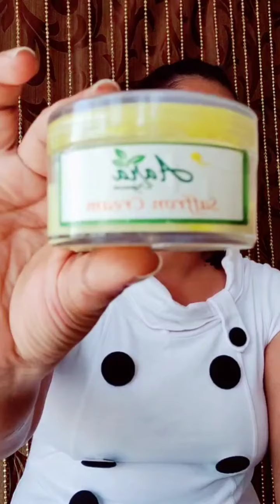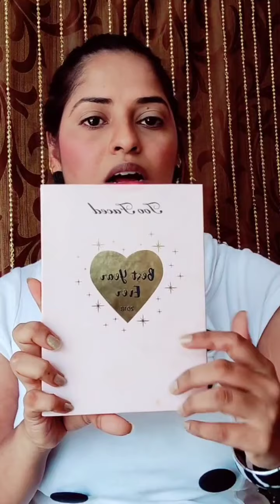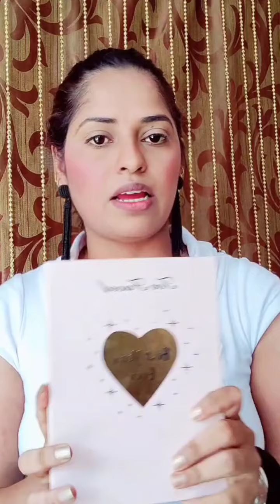Black Smokey Eye//Bold Makeup Look//Tutorial//Sujadarshan 🤍🖤🤍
The woman who does not Require Validation from anyone is the most feared Individual on the Planet

I love doing a black smoke🤍🖤🤍

currently loving wearing a black smokey eye so I thought I'd film an updated tutorial to it❤️

Focus on your work, success is very hard to come ♥️@sujadarshan
Created 👇🤩
Black smokey eye makeup look 🖤🖤
Product details 👇

Face :
@Cutimax moisturizer
@Max factory 3 in one flawless daily foundation
@Faces canada compact powder
@kryolanOfficial contour pallette
@vov blush pallette

Eye:
@toofacedloveshongkong6112  eyeshadow
@KryolanOfficial  Black gel liner

Lips
@colleressence cream lipstick shade 206